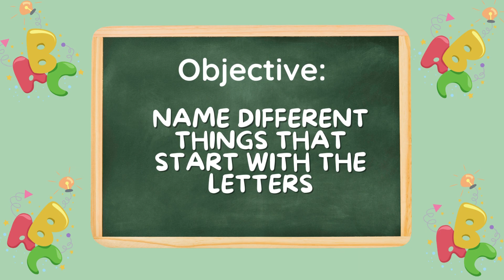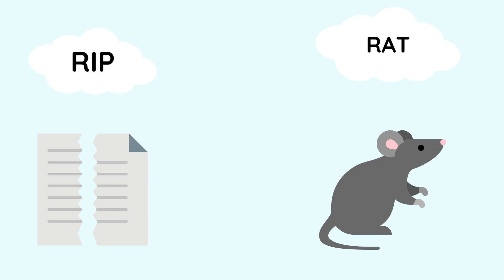Letters of the Week -Cc, Ii, Rr, Ww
Hello, this video is focused on the child demonstrating their recognition skills of the targeted letters in this video.  It is also designed to challenge the child to enhance their vocabulary with words that are normally not spoken inside the pre-k classroom.  Since I am a pre-k teacher, I have chosen words that I rarely here inside my classroom. Secondly, it is my goal for the parents to observe their child to also gain a formative assessment of letter recognition.